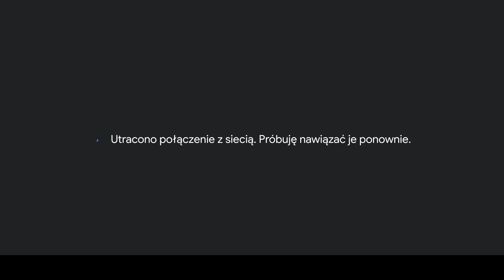Katarzyna Klimiuk-Bibik: jak to jest być mamą zastępczą?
Zapraszamy Was serdecznie na najbardziej emocjonalną rozmowę, jaką przeprowadziłyśmy... Rozmowę z Katarzyną Klimiuk - Bibik - mamą zastępczą 15- ściorga dzieci, która jest jedną z najcudowniejszych osób, jakie poznałyśmy i aniołem zesłanym na ziemię.

Marzyłyśmy o tym spotkaniu, od kiedy pierwszy raz poznałyśmy Kasię, która wówczas występowała w programie TV, a potem trafiłyśmy na rozmowę w podcaście Martyny Wojciechowskiej, gdzie Kasia była gościnią. Marzyłyśmy dalej i jakiś czas temu postanowiłyśmy napisać do Kasi.

Ta rozmowa to spełnienie naszego marzenia i dowód na to, że manifestacja ma ogromną moc!

Obejrzyjcie koniecznie!